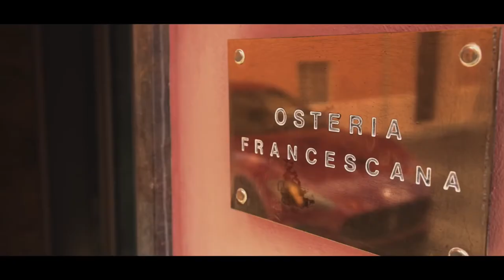Tales of Granturismo Slow Food Fast Cars Geneva to Modena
Maserati's right.